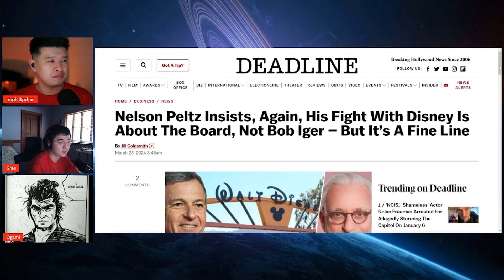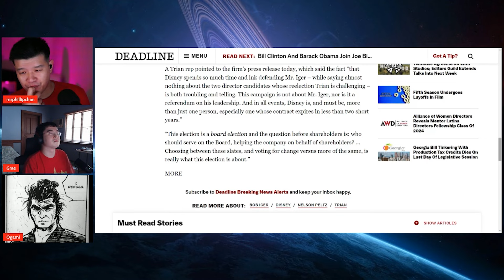Nelson Peltz Attempts to Be RATIONAL to Bob Iger! Will He Secure a Seat in the Disney Board?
Despite all the power play barriers that snake Bob Iger has done to Nelson Peltz, the latter remains professional and rational about the situation and only seeks to do what is best for the Walt Disney company to return to it's former glory. Will Nelson Peltz be able to secure a board seat at the once unstoppable titan in the industry?